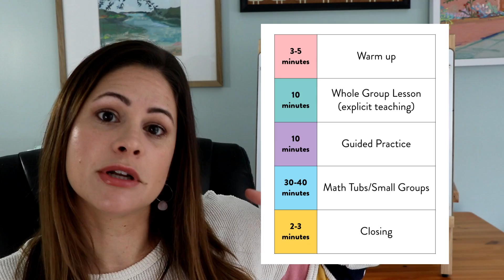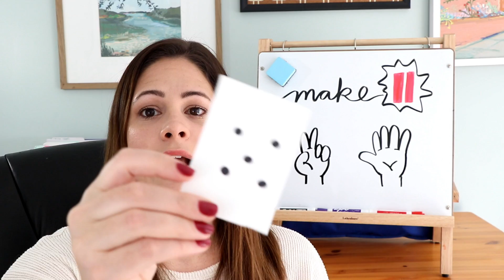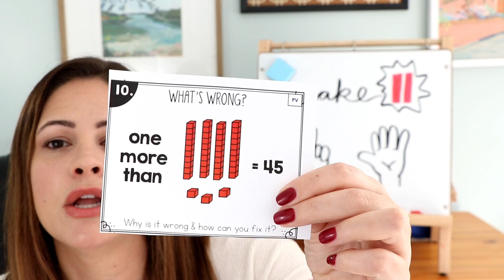Math Warm Ups to Use in Your 1st Grade Classroom // math activities for first grade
Teachers, check out some of my favorite math warm ups for a first grade classroom! This video includes 4 different warm ups to use at the beginning of your math block, including a brand new game called Make 11! Watch how to learn how to play :)

:) Also, if you share any of the games from Susan's Sunday Spotlight, please tag me on instagram @susanjonesteaching so I can see!! You can also use the hashtag